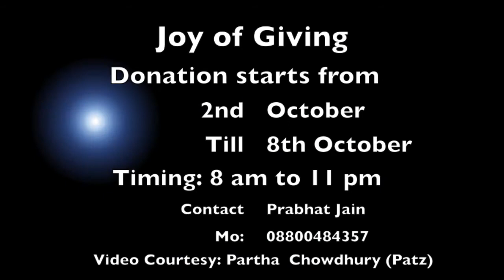MADF 'Joy of Giving' - IMT-G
'Make A Difference Foundation' of IMT Ghaziabad presents 'Joy Of Giving'.
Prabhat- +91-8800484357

Thanks to my friends Anirban and Prabhat to give me this opportunity to associate myself with MADF & 'Joy of Giving'